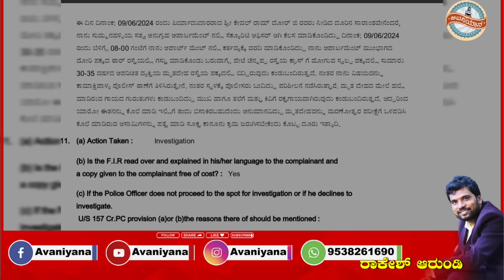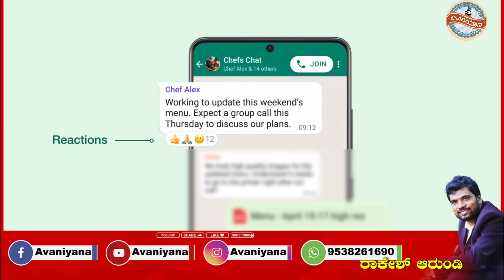Darshan renukaswamy incident: ದರ್ಶನ್ ಶೆಡ್ ನಲ್ಲಿ ರೇಣುಕಾಸ್ವಾಮಿ ಮೇಲೆ ನಡೆಸಿದ ಹಲ್ಲೆ ಭೀಕರ.!?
Avaniyana KFI Sandalwoodupdates, Pressmeet Cinemareview AVANIYANA our youtube channel.Besically Focus on Shooting and uploading videos related cinema, Pressmeet and cinema Review information